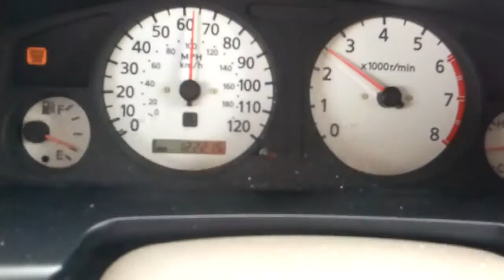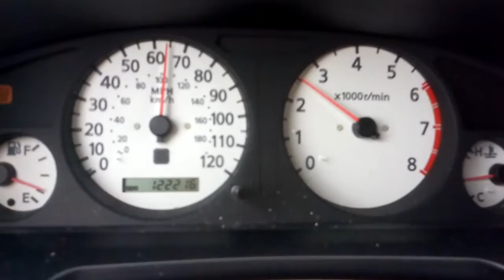Pathfinder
Rpms going crazy